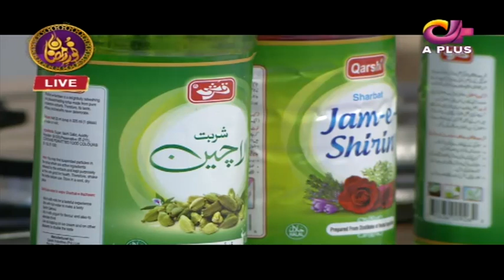Chicken Grilled | kitchen Special | Noor e Ramazan | Iftar Transmission | C2A1O